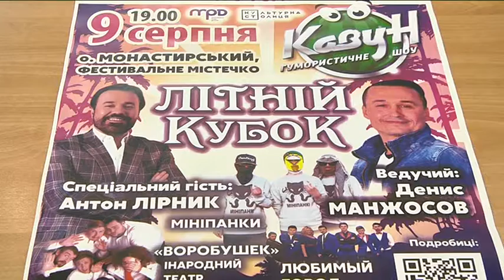Літній кубок гумористичного шоу “КаВуН” пройде на Монастирському острові 9 серпня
На продовження фестивального марафону: 9 серпня у Дніпрі відбудеться літній Кубок гумористичного шоу “КаВуН-2019”. Майданчиком стане Монастирський острів — вперше за всю історію проекту. Дістатися сцени можна зручно — скориставшись понтонним мостом.

Формат “КаВуНа” продовжує нововведення цьогорічного Весняного Кубку, а саме імпровізації з зірковим журі. До речі, в його склад увійшов учасник “Дуету Чехова” українського Камеді Клабу Антон Лірник. Імена решти суддів поки ще таємниця. Ведучим цього сезону також буде ексучасник “Кварталу-95” Денис Манжосов. Взяти участь у шоу наважилося 16 команд — з Запоріжжя, Харкова, Києва, Одеси та інших міст України. Також запросили команди високого рівня, які беруть участь в телевізійних проектах: “Інародний театр абсурду “Воробушек””, “Мініпанки”, “Любимый город”, а також переможниці Весняного Кубку “КаВуНа” — команда “Нічого страшного”. А переможець проекту отримає головний приз — 15 тисяч гривень.